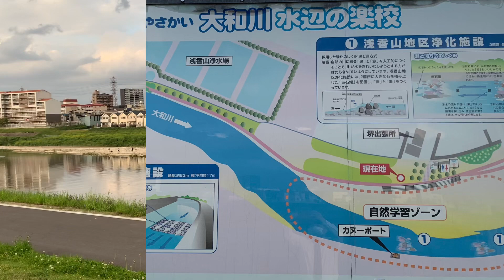【大和川散歩】❷浅香山緑道のつつじ(2023.4.18)